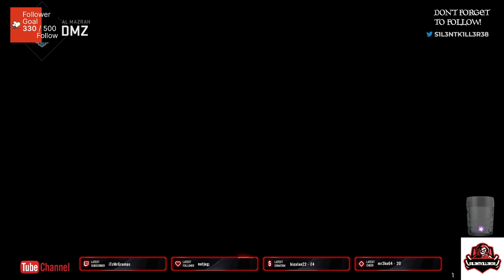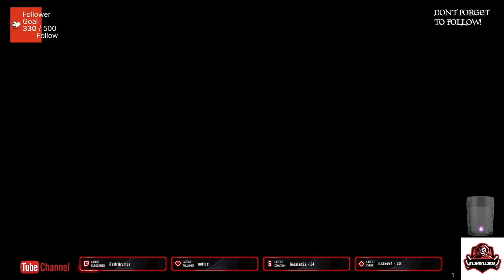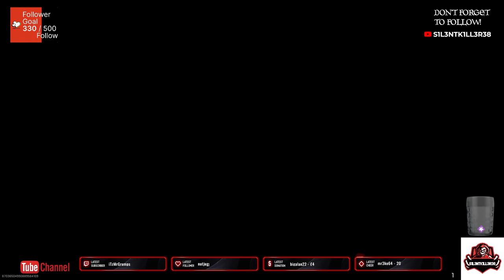modern warefare 2 online game play 4 ps4-No Commentary